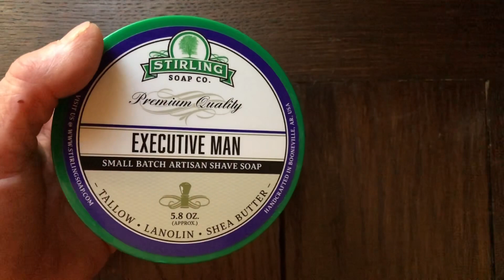Мило для гоління | Міксуємо?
Вітаю на каналі!
Сьогодні відео про те, що робити з залишками різного мила, яке є у кожного бритвомана?
Відповідь на питання, що в мене з цого вийшло.
Заварюйте узварчик, накладайте пирожечків та дивіться нові відео на каналі!